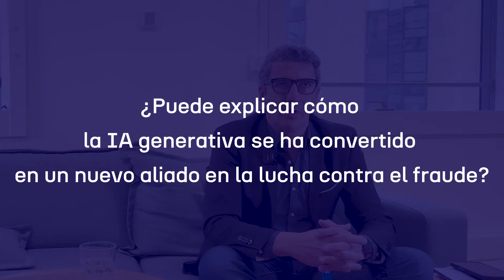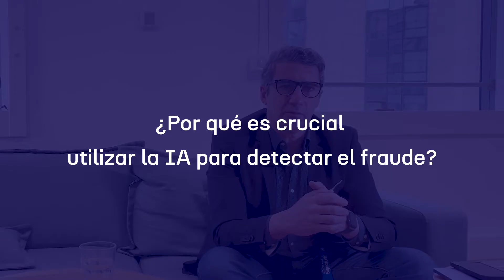¿Cómo reduce la IA el riesgo de fraude en las transacciones digitales?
El futuro de la prevención del fraude con IA: Una entrevista exclusiva con Michael Lakhal, CPO de Signaturit Group.

Michael Lakhal, Chief Product Officer de Signaturit Group, nos acompañó en un debate sobre cómo la Inteligencia Artificial revolucionará la detección y prevención del fraude en 2025.

Cubrimos una serie de temas, incluyendo:
🔵 La IA generativa: un nuevo aliado en la lucha contra el fraude
🔵 La integración de la IA en los procesos de verificación de la identidad
🔵 El papel crucial de la IA en la detección moderna del fraude
🔵 El equilibrio entre seguridad y experiencia del cliente
🔵 El impacto transformador de la IA en la prevención del fraude empresarial
🔵 El brillante futuro de la prevención del fraude impulsada por la IA

No se pierda esta oportunidad de aprender más sobre los avances de vanguardia en los procesos de KYC y cómo las empresas están utilizando la IA para crear transacciones digitales seguras y fáciles de usar.